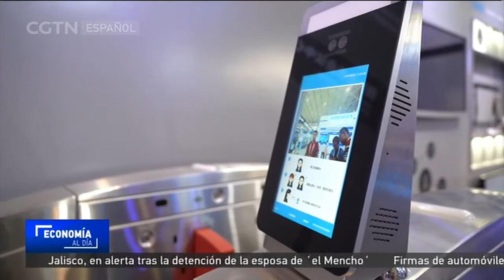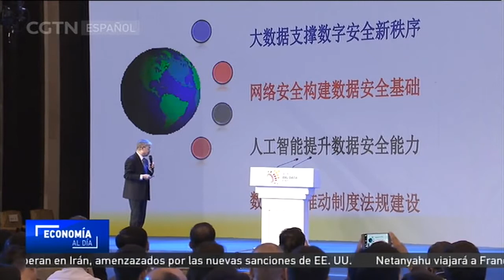Expertos puntualizan la necesidad de equilibrar beneficios y riesgos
Tiendas de conveniencia de autoservicio y sistemas de reconocimiento facial en tiempo real. Éstas son sólo algunas de las tecnologías que han sido posibles gracias a los macrodatos. Sin embargo, los expertos que se han congregado para la Exposición Internacional de la Industria de los Macrodatos de China han advertido sobre ciertos riesgos que podría suponer esta tecnología para los ciudadanos.